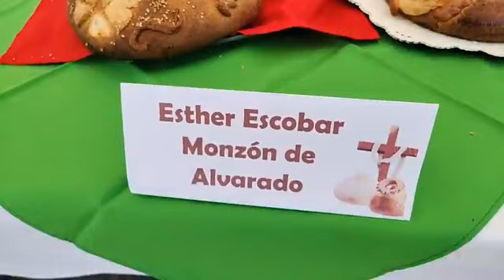jefa palmar 101.1 es la ley